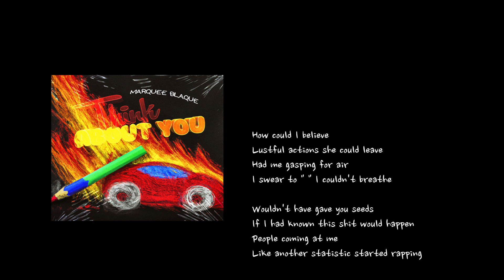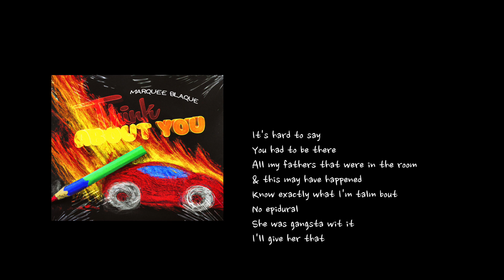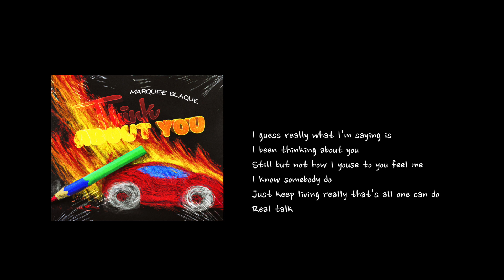Marquee Blaque -Think About You (Lyric Video)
Marquee Blaque lyric video to "Think About You"🎶
Produced by David Linhof
Mixed by Musichead Productions @cgurubeats4151
Lyric video made by @marqueeblaque

Also on Twitter, Tiktok, & Snapchat @marqueeblaque